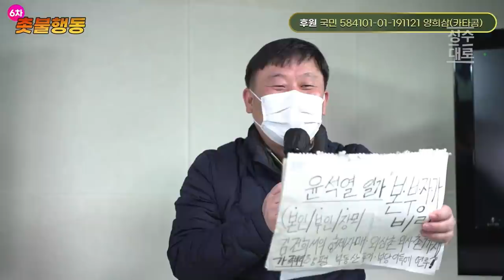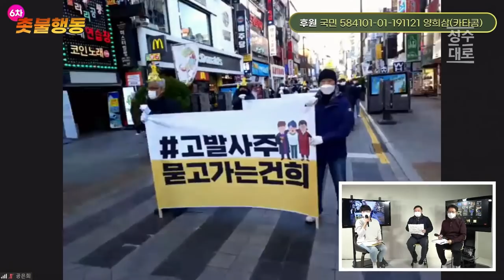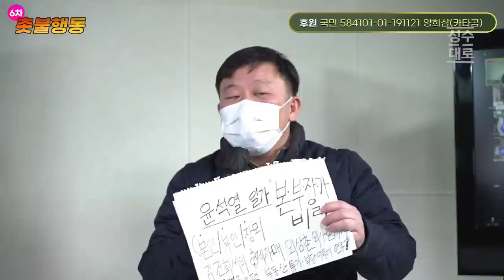안진걸, 우희종의 검언개혁 대담 "윤석열은 그냥 모질이에요" | 6차 검언개혁 하이라이트 | 김성수TV 성수대로